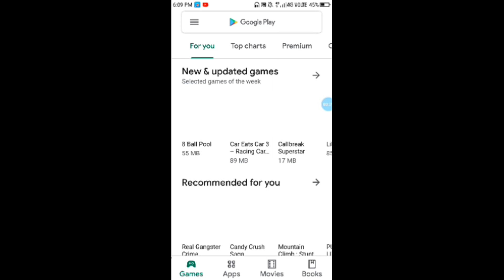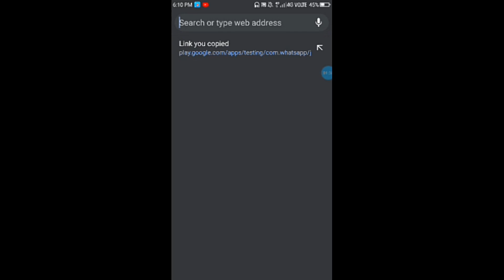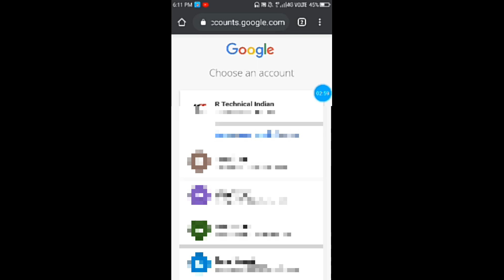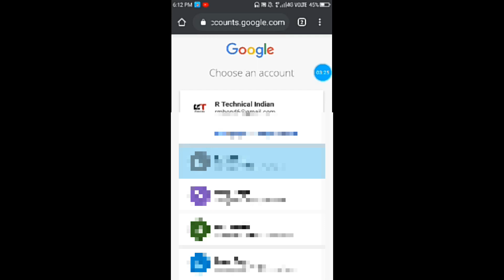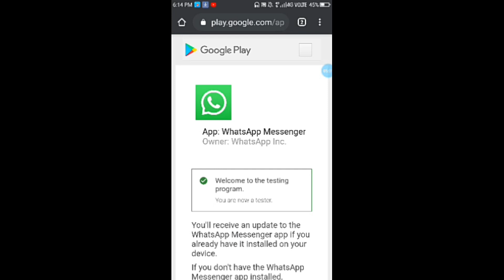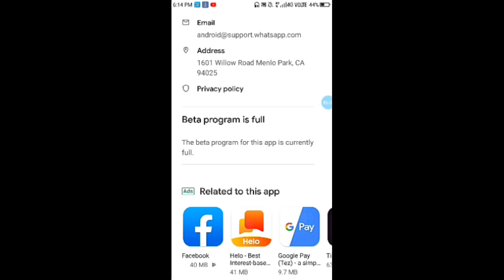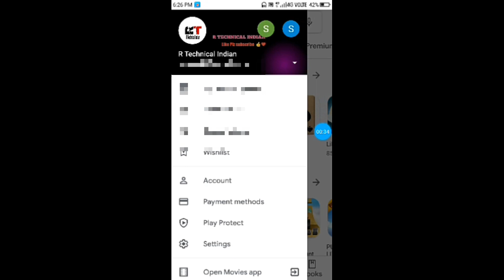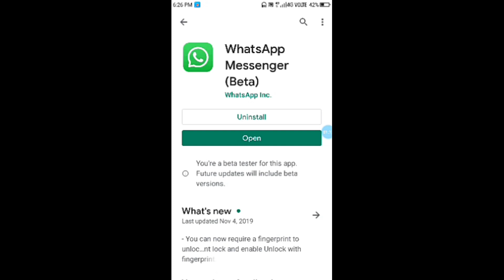WhatsApp Beta Full Hai To Kaise Join Kare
Hi doston video me maine aapko bataya hai WhatsApp Beta Full Hai To Kaise Join Karte Hai vah bataya hun please video puri dekhiye aapko acche se samajh me ayega